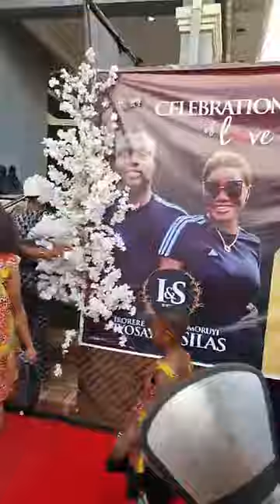💃💃💃💃🎤🎤happy marriage life to proud mum